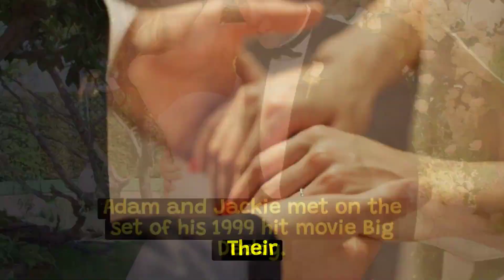Adam Sandler married !!!! 💍💍💑 🎉Adam Sandler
💍💑 Today marks a special milestone for Adam Sandler and his beloved Jackie as they celebrate their 20th wedding anniversary! 🎉❤️ Take a nostalgic trip down memory lane and check out their enchanting wedding pictures, capturing the essence of love and joy on their special day. 📸✨💒 Join us in wishing this charming couple a lifetime of happiness and continued love together. 🥰🌹 Adam Sandler married